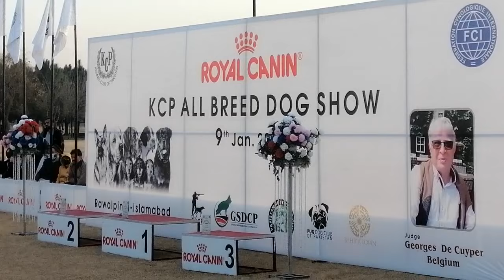English Pointer competition | Kcp All breed dog show 2022 at F-9 Park Islamabad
English Pointer competition is at kcp All breed dog show 2022 at F-9 Park Islamabad
georges de cuyper